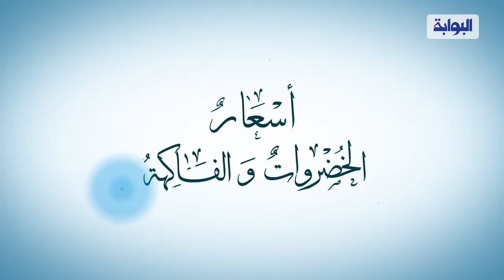أسعار الخضراوات والفاكهة اليوم الأربعاء 18 سبتمبر 2019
تستعرض "البوابة نيوز"، أسعار الخضراوات والفاكهة، وفقا للأسواق المحلية، اليوم الثلاثاء 18 سبتمبر 2019.